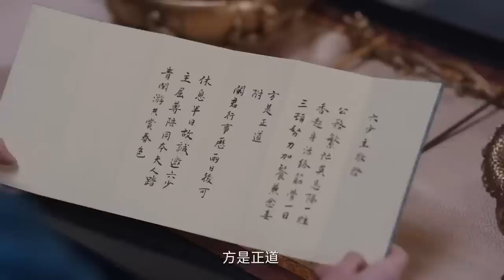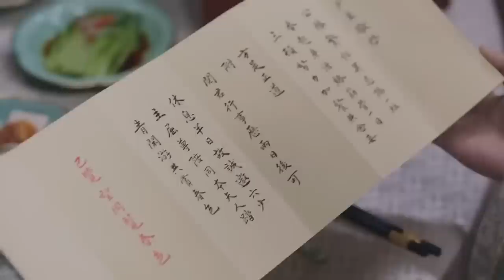【ENG SUB】Princess of My Love EP39 | Strategy Master Loves Lively Girl | Bai Jingting/ Tian Xiwei